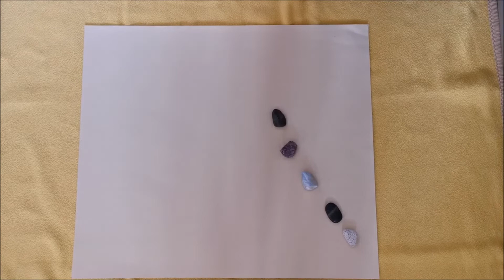Fantasiereise Tierfreund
LebensWelt gemeinnützige Gesellschaft für Förderung von Familie, Jugend, Arbeit und Gesundheit mbH